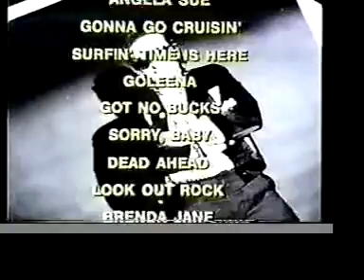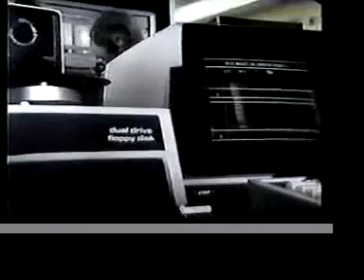Whiz Kids 7.3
Ritchie does some sound analysis on his computer. Ritchie says that soon all albums will be recorded digitally.